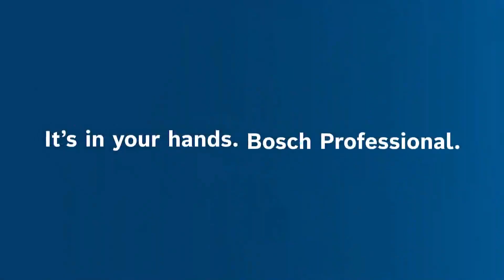Bosch Professional GSB18V-55 Schlagbohrschrauber (Akku)